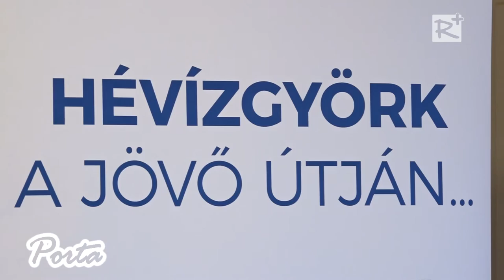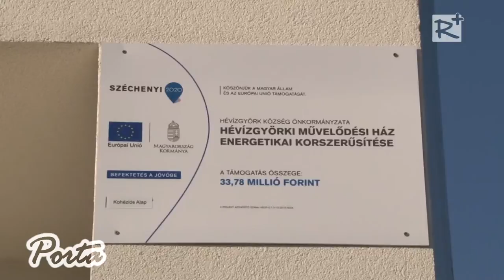Megújúlt a Hévízgyörki orvosi rendelő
A hévízgyörki orvosi rendelő ünnepélyes átadásán – melyre november 23-án került sor – színes gyermekműsor és köszöntőbeszédek fogadták az egybegyűlteket. A több mint 31 millió forintos felújítás után a helyiek örömmel vehették birtokba a megszépült és immár korszerű orvosi rendelőt.

2016. november 26.